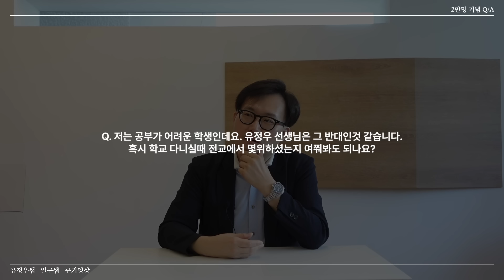선생님은 전교 몇등 하셨어요? / 제 플루트는 쇳소리가 나요 / 2만명 기념 Q&A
0:00 유정우쌤에게
0:09 1
1:38 2
5:38 3
8:51 4
12:38 5
15:15 6
17:06 7
20:34 일구쌤에게
20:49 1
21:57 2
23:26 3
24:38 4
26:11 5
27:47 6
29:30 7
30:59 쿠키영상

Intragram | @19____an

매일 아침 8시, 단 하나의 클래식 🎧
[하루하나클래식] 가입하기